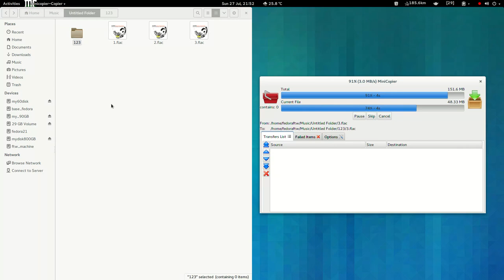MiniCopier in Fedora 20